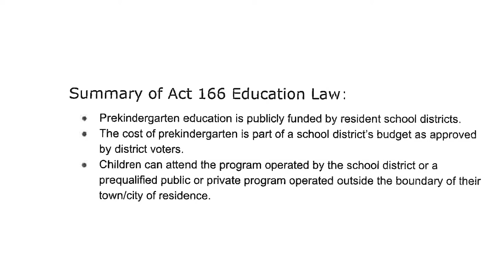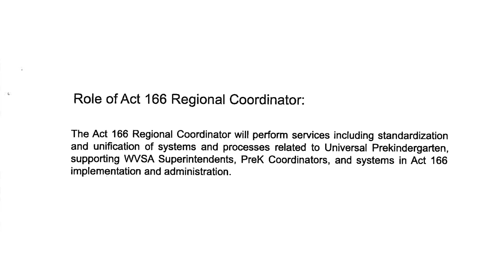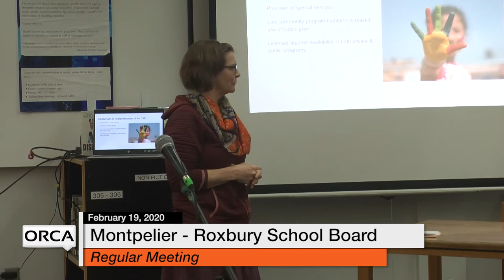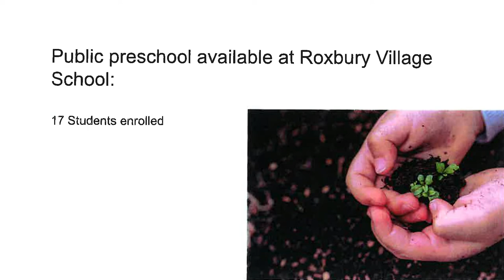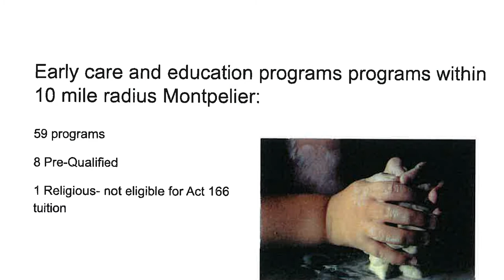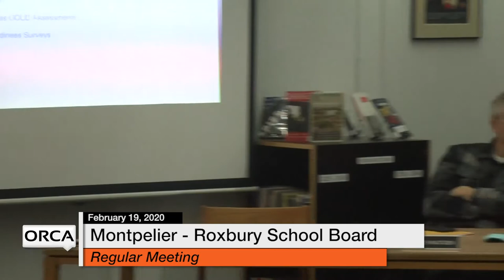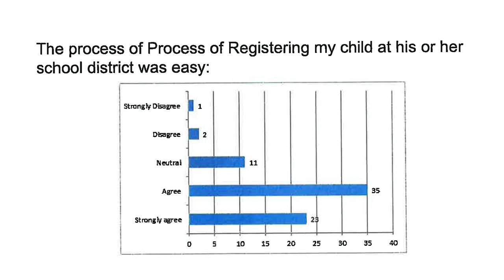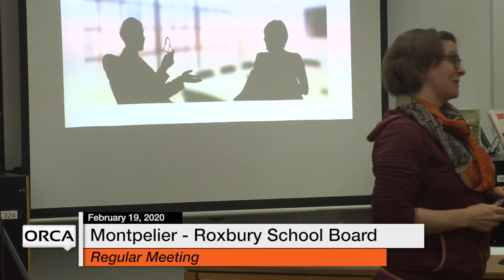Montpelier - Roxbury School Board - February 19, 2020